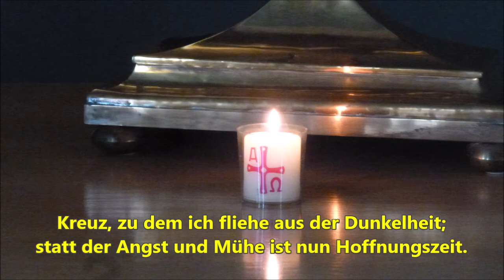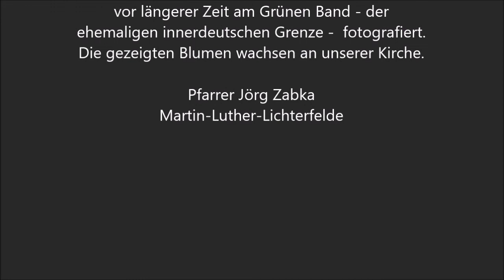Sonntag 28 Februar 2021 Reminszere